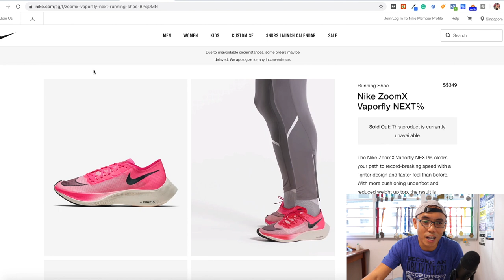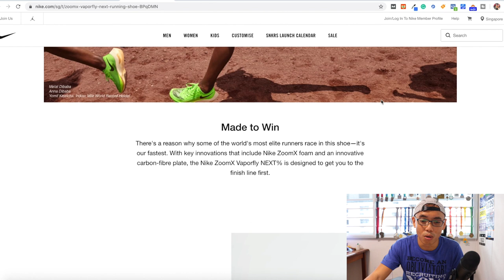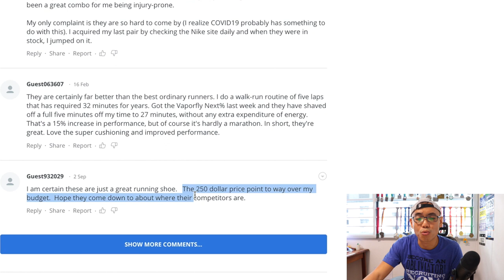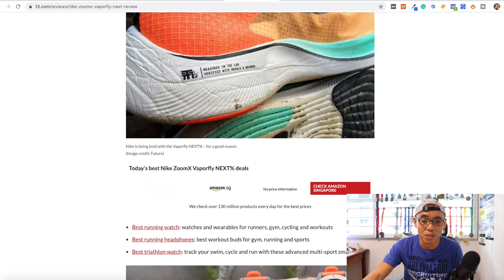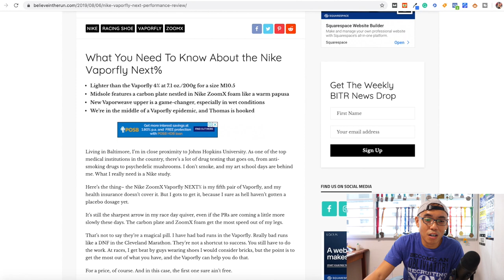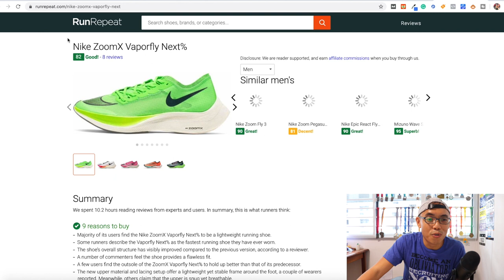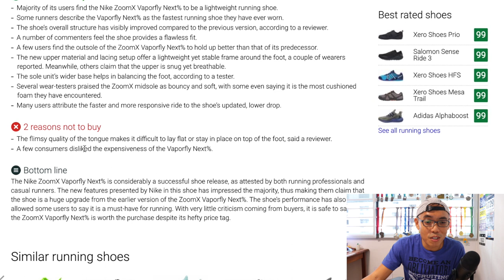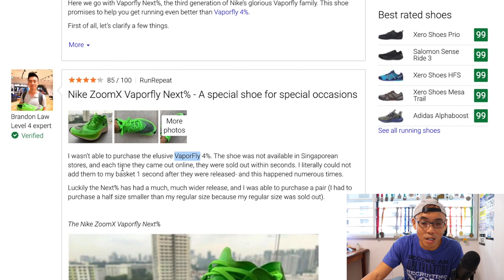Nike ZoomX Vaporfly NEXT% Reviews Online // Is It Worth It?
These are the online reviews of the Nike ZoomX Vaporfly NEXT%, one of the latest carbon fiber plate running shoes in the market in 2020. In this video, I will bring you across some of the major running shoe websites to see what people are saying about Eliud Kipchoge's recording-breaking marathon shoe.

Check Out The Tools I am using to create my videos and grow my Youtube Channel